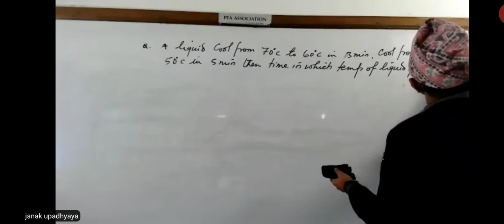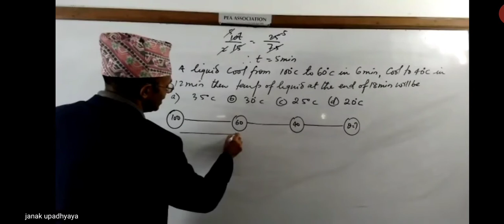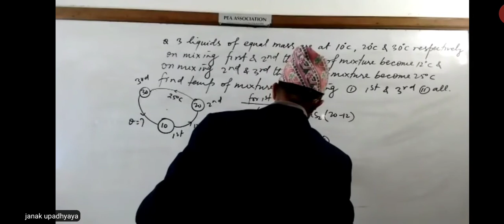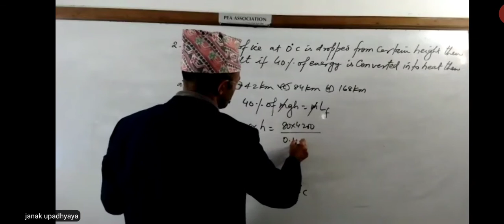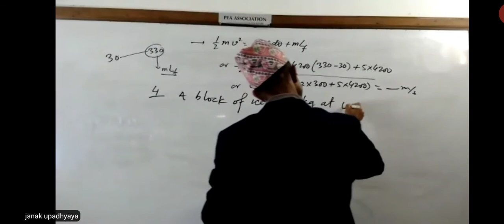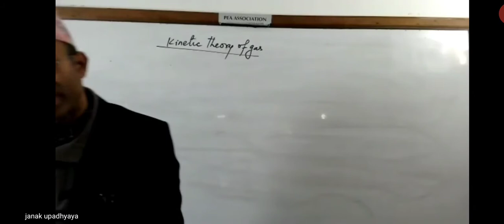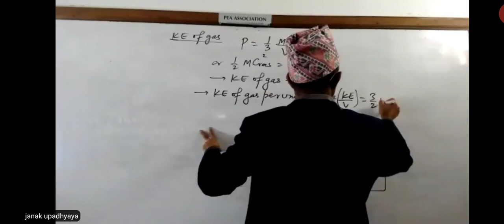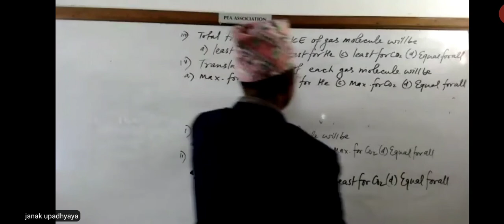Kinetic Theory of gases part1 expansion and cooling